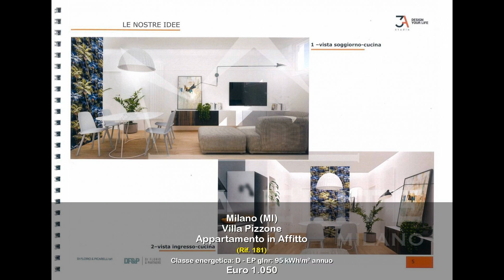Appartamento in Affitto a Milano (MI)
Proponiamo in locazione ampio Bilocale di 56 mq finemente ristrutturato nuovo in un contesto condominiale anni '60 posto al piano seminterrato con ingresso indipendente in Via Sercognani 23. minore br maggiore  minore br maggiore L'appartamento è in fase di ultimazione e verrà consegnato ristrutturato ed arredato entro il 31/10/2022. minore br maggiore  minore br maggiore La proprietà è composta da un ingresso indipendente, ampia e luminosa zona giorno con cucina a vista , bagno finestrato con box doccia, zona lavanderia/ripostiglio e spaziosa camera matrimoniale con cabina armadio.  minore br maggiore  minore br maggiore L'appartamento gode di tutti i comfort, vi è impianto di aria condizionata, lavasciugatrice, porta blindata, serramenti in doppio vetro con doppia apertura, arredamento di cucina comprensivo di elettrodomestici, letto, tavolo con sedie e riscaldamento centralizzato a pavimento.  minore br maggiore  minore br maggiore La soluzione si trova nelle immediate vicinanze dell'Università Politecnico di Bovisa a soli 200 mt, nelle vicinanze del Parco Testori, Biblioteca Villapizzone a 300 mt, negozi di prima necessità, supermercato Esselunga, a pochi passi dalla stazione del passante ferroviario Villapizzone e Bovisa, tram 12 e 19 che collegano con il centro di Milano e mezzi di superficie. minore br maggiore  minore br maggiore Il canone di locazione è di    1.050,00 +    100,00 di spese condominiali, richiesto un deposito cauzionale di 3 mensilità più il mese in corso; contratto 4+4 con cedolare secca.  minore br maggiore  minore br maggiore Si richiedono persone con redditi dimostrabili e referenziate o in caso di studenti di un garante con redditi dimostrabili; l'appartamento è ideale per una persona o per una coppia. minore br maggiore  minore br maggiore L'appartamento sarà disponibile entro il 31/10/2022 con possibilità di anticipare l'accesso.  minore br maggiore  minore br maggiore Contattaci subito per maggiori informazioni e per fissare un appuntamento.